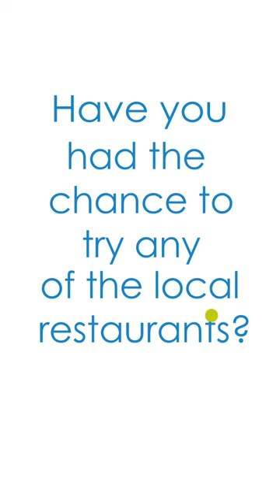Emma Raducanu On Melbourne